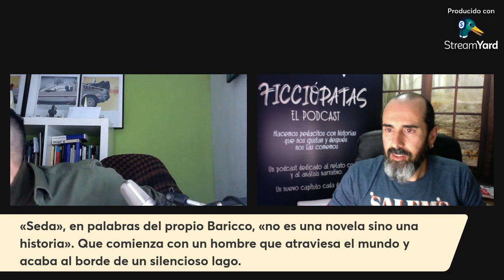Episodio 22 T2: «Seda» de Alessandro Baricco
Vigésimo segundo episodio de la segunda temporada de FICCIÓPATAS.

Hoy destripamos «Seda» de Alessandro Baricco, novelista, dramaturgo y periodista italiano. Sus novelas oscilan siempre entre lo real y lo onírico. El estilo se caracteriza por una concepción personal variados giros y registros, sirviéndose de entornos irreales y personajes forzosamente imposibles, cuyo denominador común en última instancia es la incesante búsqueda y consecución de deseos y sueños para, paradójicamente, explorar y revelar a través de ellos con toda su crudeza los rincones del alma humana.

¿Conoces al autor? ¿Has leído algo de él? Háznoslo saber en los comentarios. 🧐

Si quieres apoyar nuestro podcast para que podamos seguir comprando bisturíes y batas y podamos afilar esos cuchillos que nos esperan en nuestra mesa de disección, puedes hacerlo comprando nuestros libros, siguiéndonos en redes y compartiendo nuestro contenido, pero también invitándonos a un café (o dos)

También puedes leer nuestros libros y llevar nuestras camisetas. Los primeros son fáciles de encontrar.

Prometemos borrar vuestras huellas.

Gracias a todos por vuestra fidelidad y apoyo. ¡Feliz día!